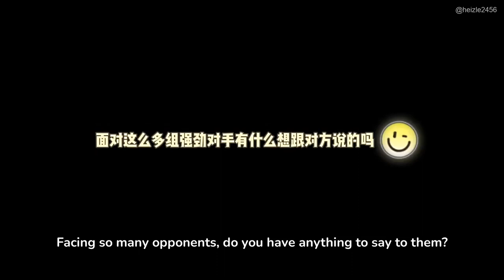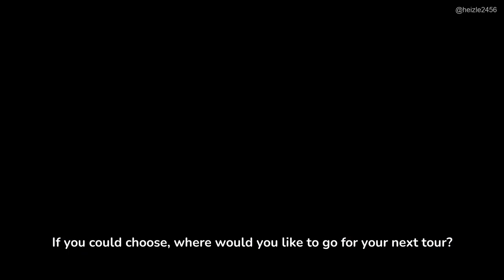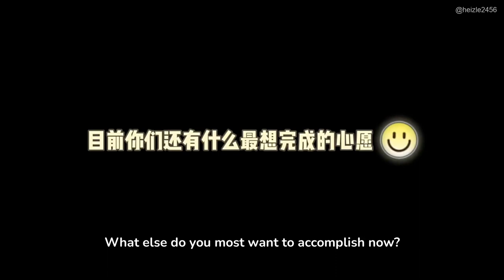SNH48 GROUP "Partner Conference" Interview with Wang Yi & Zhou Shiyu (ENG SUB)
I couldn't find a translated version of this interview so here it is